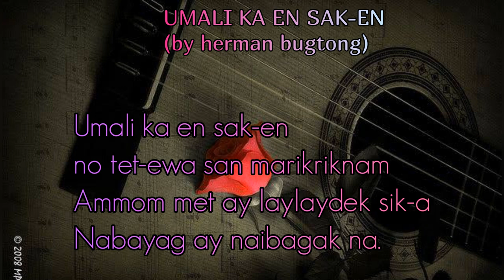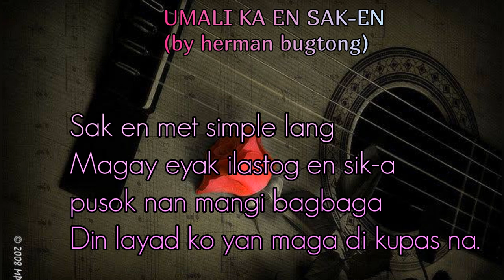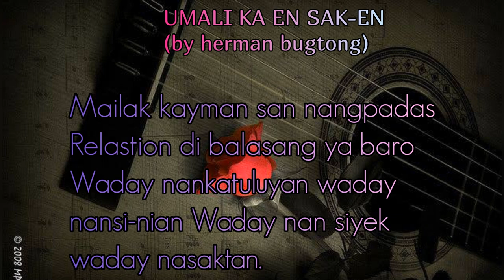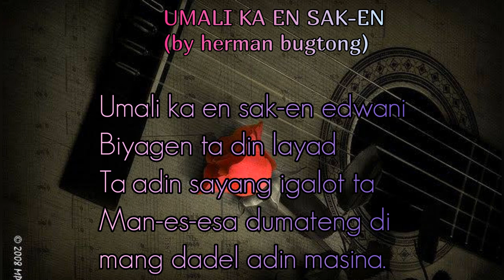𝐔𝐌𝐀𝐋𝐈 𝐊𝐀 𝐄𝐍 𝐒𝐀𝐊-𝐄𝐍 || 𝐇𝐄𝐑𝐌𝐀𝐍 𝐁𝐔𝐆𝐓𝐎𝐍𝐆